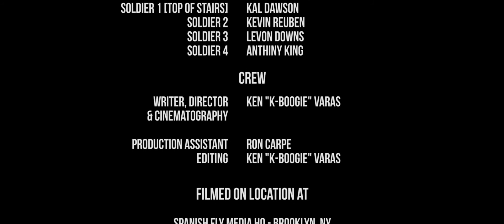“Winners & Losers” by Pudgee Tha Phat Bastard [Official Music Video/Short Film]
This is the first offering from Pudgee's upcoming EP "The Little Red Hen".

This short, directed by K-Boogie of Spanish Fly Media, features a host of talent, from radio personalities to music artists. The video details a young ambitious hustler's attempt to pay back a debt he used to fund his street game. There's a lot more to come!

Video Filmed/Directed by: K-Boogie/Spanish Fly Media